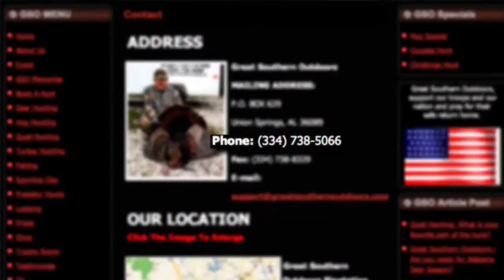Alabama Quail Hunting Plantation Great Southern Outdoors Call Today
Great Southern Outdoors prides itself being located in the region known as the Field Trial Capital of the World. Quail hunting in this area has been a gentlman's sport since the 1800′s when plantation owners would get involved in friendly competition. Now it has become a well liked sport by both outdoors-men and women.

Great Southern Outdoors alabama quail hunting staff, Josh, Mark, Freeman, and Hunter enjoy the sport as much as our hunters and a little friendly competition only makes it more exciting.You are sure to have an experience of a lifetime just watching the dogs work and being in the Great Southern Outdoors.

Book your next Alabama Quail Hunting trip at Great Southern Outdoors.